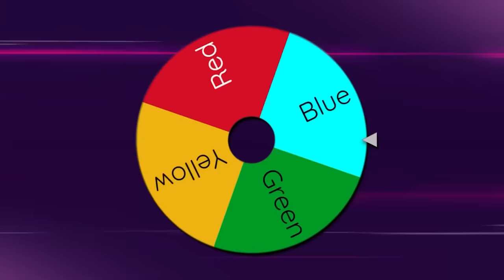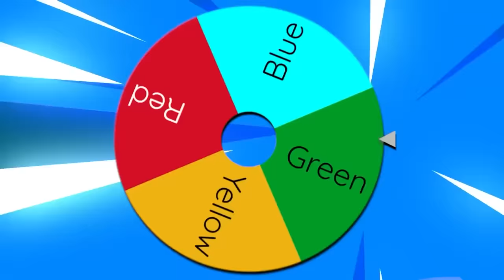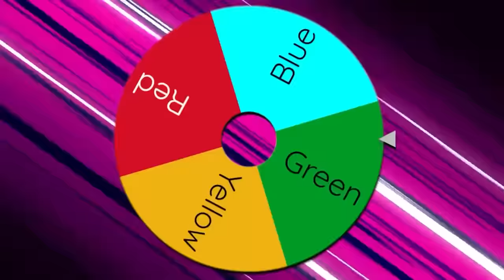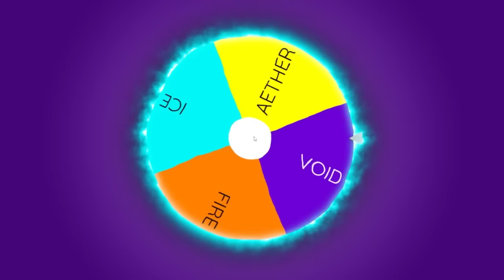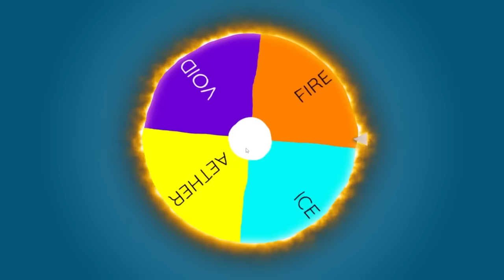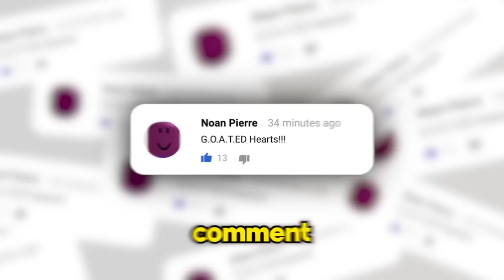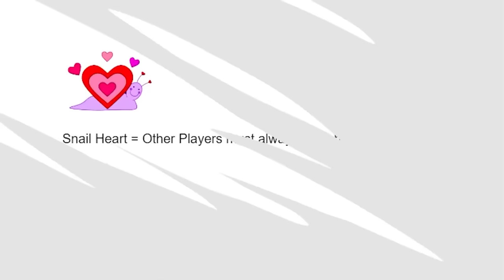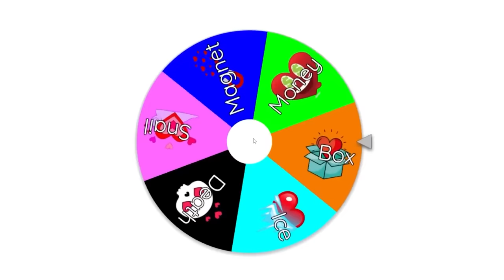ELEMENTAL POWER TYCOON Using ALL TYPES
ELEMENTAL POWER TYCOON CRYSTAL vs TECH
Sunny and Melon play ELEMENTAL TYCOON and become these REALLY COOL ELEMENTALISTS. What was YOUR favorite thing about ELEMENTAL TYCOON?